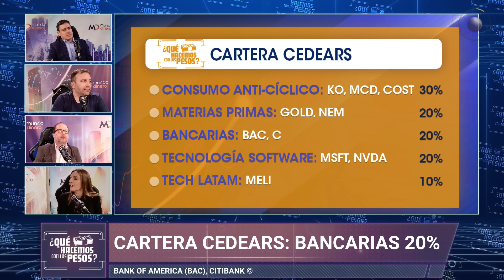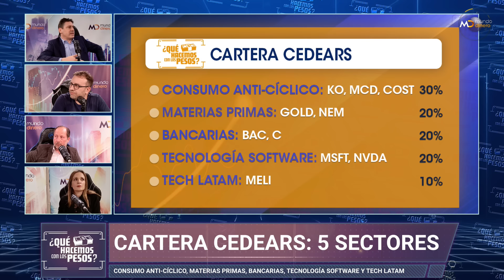INVERSIONES a CORTO, MEDIANO y LARGO PLAZO ¿Qué opciones hay?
En "¿Qué Hacemos Con Los Pesos? la analista de mercados Paula Gándara compartió distintos tipos de carteras de inversión para poder entrar. En las mismas hay perfiles moderados y agresivos, pensados en el corto, mediano y largo plazo.

Además, Rafael Di Giorno, director de Director de Proficio Investment, y el economista Pablo Goldin dieron sus puntos de vista y sus inversiones para hacer en pensando en un futuro.